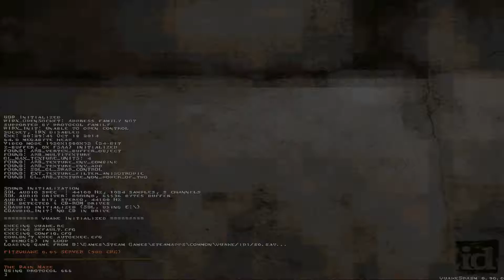Quake - E4M6: The Pain Maze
Game: Quake
Episode 4: The Elder World
Map 6: The Pain Maze
Difficulty: Hard
Played through QuakeSpasm with all kills and secrets